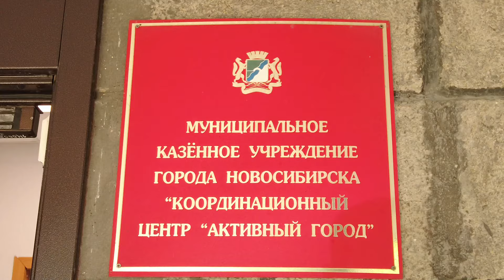Управлять дронами учат детей с ОВЗ в Новосибирске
Сегодня в ресурсном центре «Активный город» презентовали программу «Инклюзивное пилотирование».